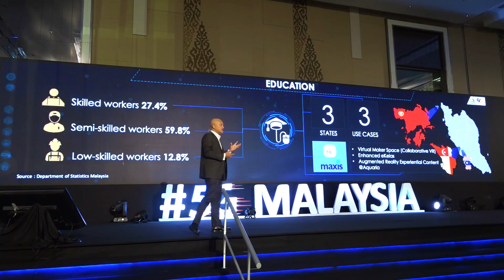(Part 4 - Education Vertical) Al-Ishsal Ishak, Chairman of MCMC, speaks at 5GDP Ceremony 2020.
MCMC Chairman, Al-Ishsal Ishak presenting 3 education related use cases conducted at selected locations across 3 states, at the 5G Malaysia Demonstration Project Ceremony 2020.

5G enables education and learning via the use of simulations, virtual classrooms and augmented reality to stimulate enjoyable and engaging learning environments.

Copyright SKMM/MCMC